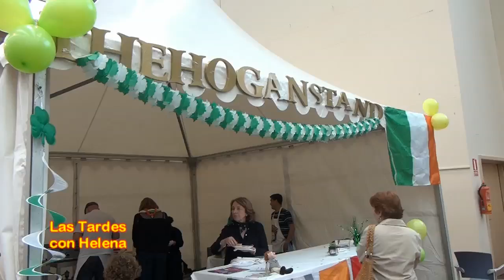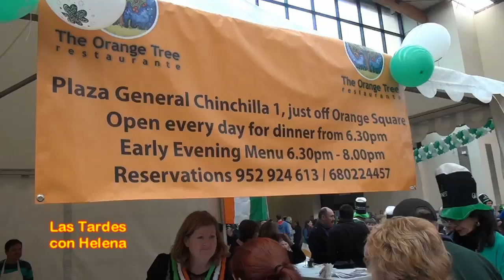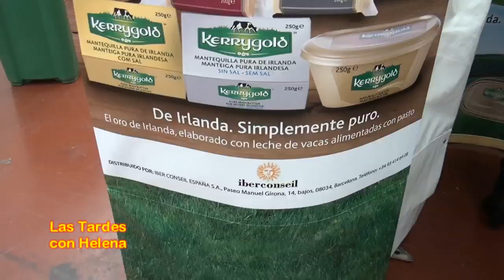Fiesta de San Patrik en el Palacio de Congreso de Marbella(Las Tardes con Helena)